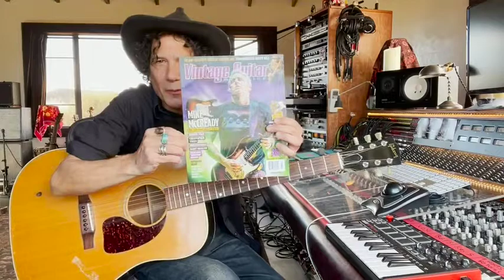Christopher Thorn’s All-Acoustic “Soup”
Christopher Thorn experienced the heights of rock stardom with Blind Melon. Here, he uses his Gibson J-30 to play a solo-instrumental version of “Soup,” a song he wrote with the late Shannon Hoon. Also stick around for a tour of Fireside Sound Studio. Don’t miss our interview with Christopher in the October issue,